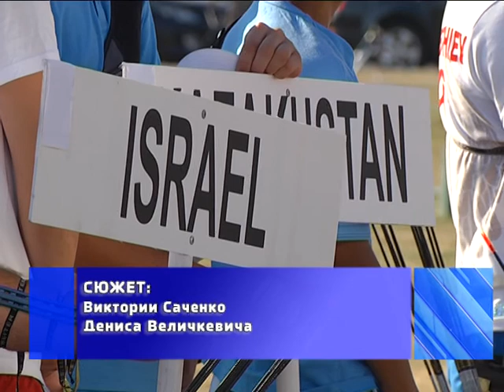2017-08-18 г. Брест. 37-ой международный турнир по стрельбе из лука. Новости на Буг-ТВ.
37-ой международный турнир по стрельбе из лука на призы летчика-космонавта, уроженца Брестчины Петра Климука проходит в эти дни в областном центре. Соревнования объединили молодых спортсменов из разных уголков мира. На открытии турнира побывали наши корреспонденты и в очередной раз убедились – стрельба из лука - весьма популярный вид спорта, а интерес к нему у брестчан с каждым годом лишь увеличивается.